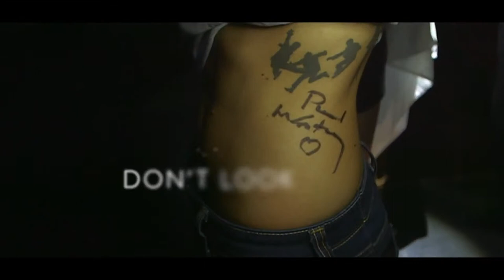Paul McCartney 'New' Lyric Video) Album out 14th Oct 15th Oct [US](1080p H 264 AAC)